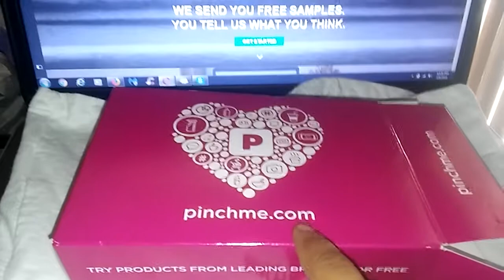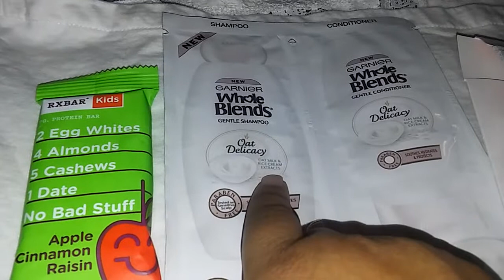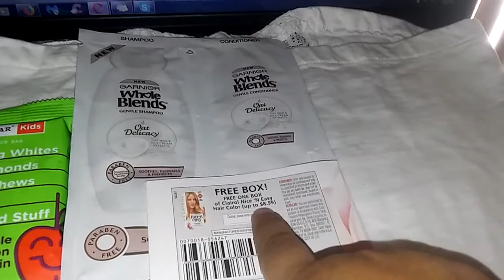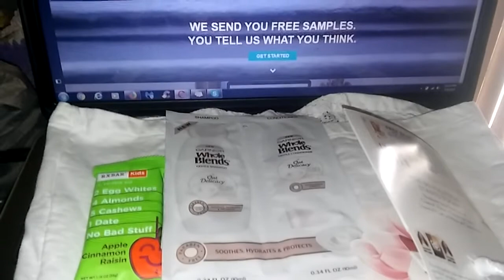Tinte para pelo Gratis y otras muestras GRATIS de Pinchme